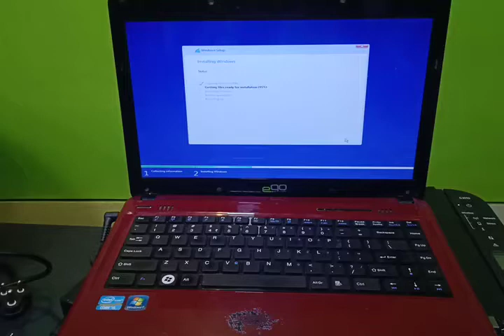Used laptop sales wipro i5 laptop 4gb ram only ₹.12000/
Used laptops available with 6 months warranty